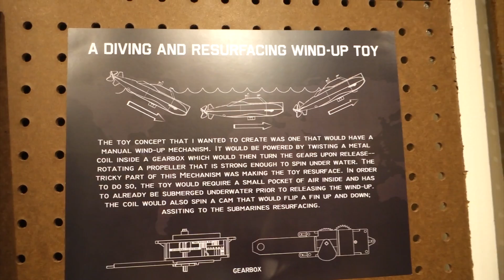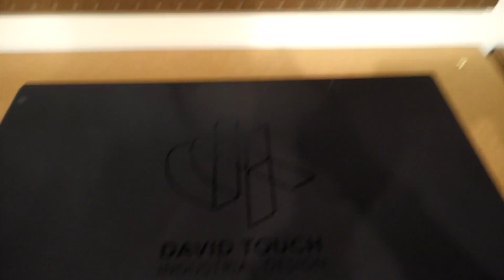David Touch- Sophomore Show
This is the amazing work shown in the 2015 Sophomore show at CSULB.